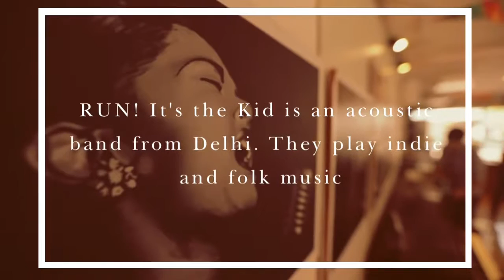RUN! It's the Kid - The Big Parachute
Run its the Kid is a moody waltz band based out of New Delhi, India. Playing shows since early 2013, they now find themselves on the other side of their debut album which is set to release on the 29th February 2016. The album is comprised of songs, some of which being sombre ballads about how people choose to live their lives, and others being plain, playful (and sometimes depressing) songs about falling in and out of love.

Video credits & ownership: RUN! It's the Kid & tehelka TV
Source: Facebook & Youtube